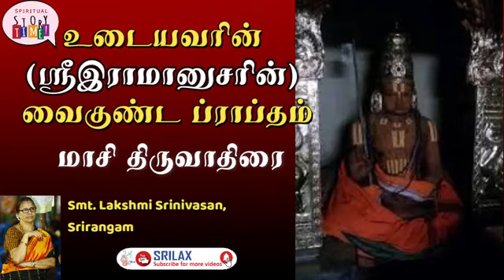STORY TIME | உடையவரின் (ஸ்ரீஇராமானுசரின்) வைகுண்ட ப்ராப்தம் | Sri Lakshmi Srinivasan Srirangam